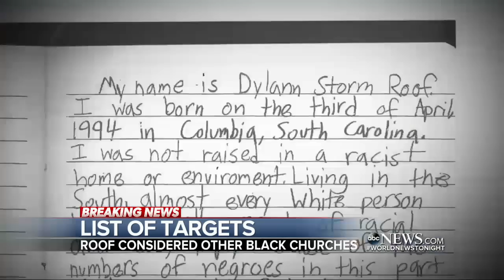Accused Charleston Shooter Dylann Roof Had List of Other Black Churches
Roof and one of his lawyers are seen laughing during breaks while the tearful victims' families sit nearby.